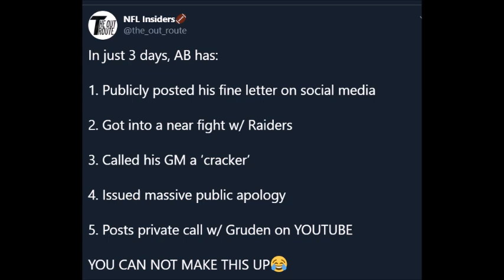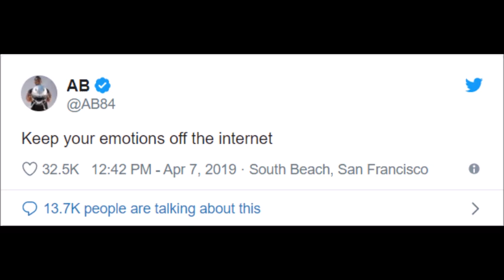Antonio Clown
A tribute to my first receiver drafted this year in fantasy.